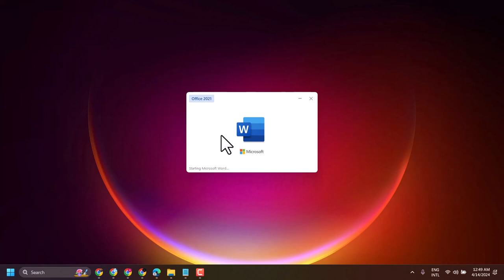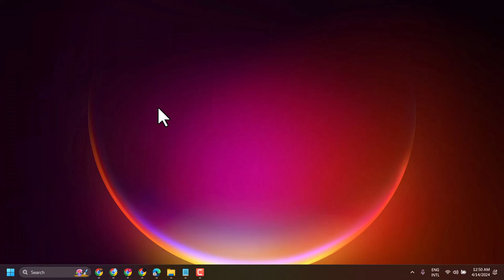Change Ms Word/Excel 2021 Theme